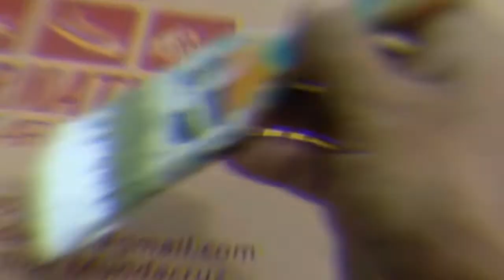DreamWorks-Inspired Art Crafts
Unleash your creativity with DreamWorks-inspired art crafts! In this fun DIY guide, you'll find a collection of projects that bring your favorite DreamWorks characters and films to life. From Shrek to How to Train Your Dragon, these easy-to-follow crafts will spark your imagination and add a touch of animation magic to your space. Whether you're a fan of the movies or just love crafting, these projects are perfect for bringing a bit of DreamWorks wonder into your world.